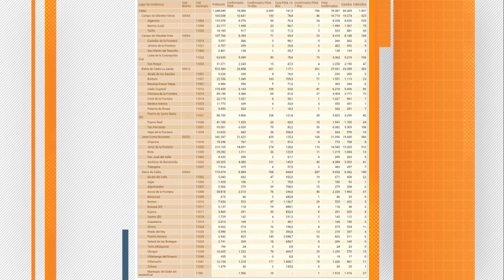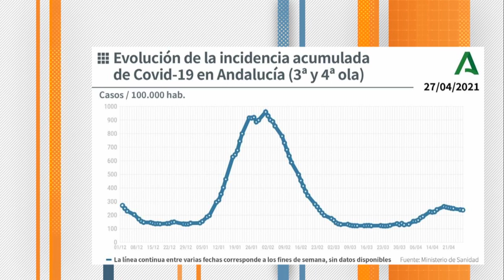CÁDIZ | DATOS CORONAVIRUS 28 ABRIL